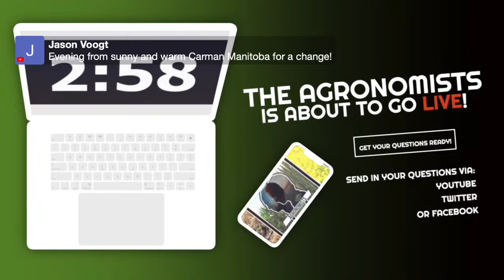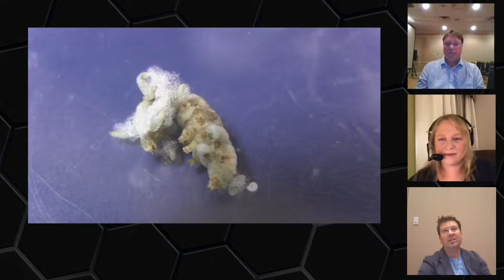The Agronomists, Ep 128: Prairie Pest Problems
On this episode of The Agronomists, two entomologists and a real-live insect join voice-less host Lyndsey Smith to cover so many of the pest problems that popped up on the Prairies this growing season.

James Tansey, with Saskatchewan Agriculture, and Tyler Wist, with Agriculture and Agri-Food Canada, cover the grasshopper lifecycle and threats for '24, armyworm scouting, and perhaps the reason why severe aster yellows infection may only happen every 10 years or so.